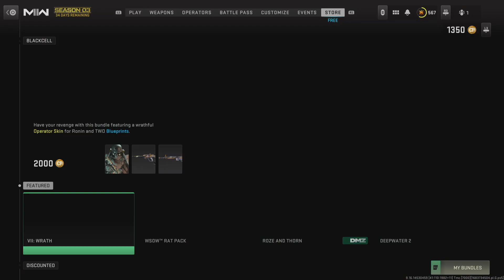Modern Warfare II rat pack wrath bundle review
Rat pack wrath bundle Season 3 reloaded